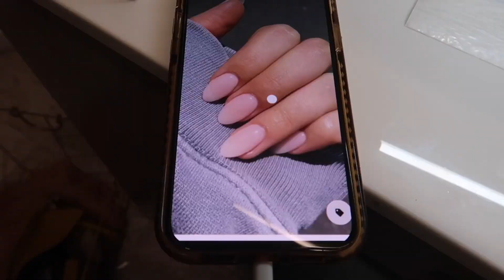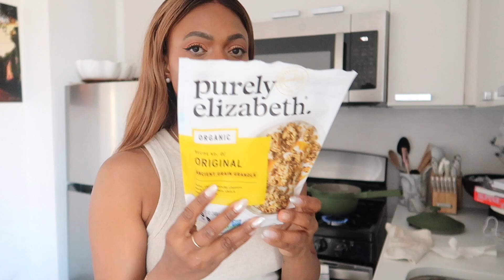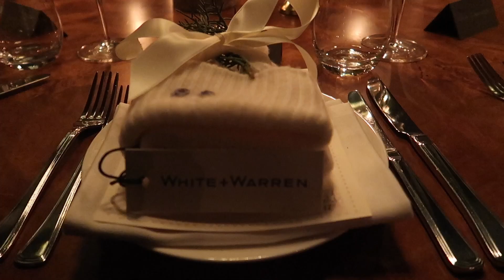NEW YORK VLOG: PARIS TRIP WAS A DISASTER! NYFW 2023 EVENTS...| DadouChic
Bonjour everyone & welcome back to Dadouchic! NEW YORK VLOG: PARIS TRIP WAS A DISASTER! NYFW 2023 EVENTS

*JEWELRY

EARRINGS
NECKLACE
BRACELET

*BEAUTY

CANDLES/CODE : Rose15 : MizensirParfums.com

~~~EXTRA LINKS ~~~
NATURAL TOOTHPASTE DISCOUNT: DADOUCHIC10

*My other Jewelry (gold pieces)

EQUIPMENT
Vlogging camera
Photos & profesional video
Lenses(use the most)
other lens
Lights(under photography section)

Xoxo,Rose 🌹